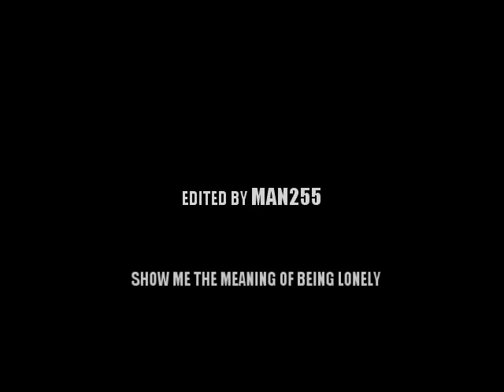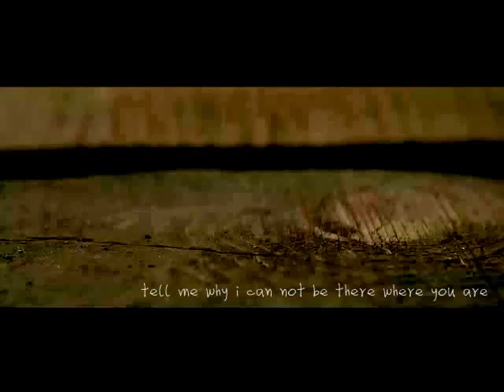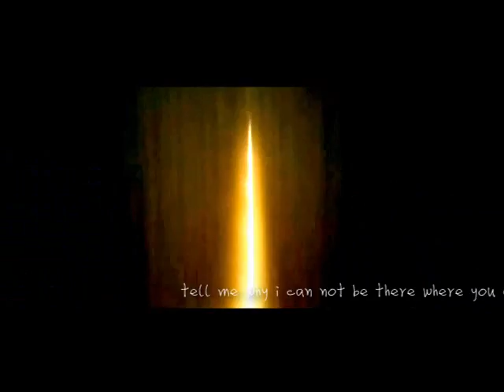【Nolan·TDK Trilogy】Show me the meaning of being lonely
This video is dedicated to Nolan and Batman~